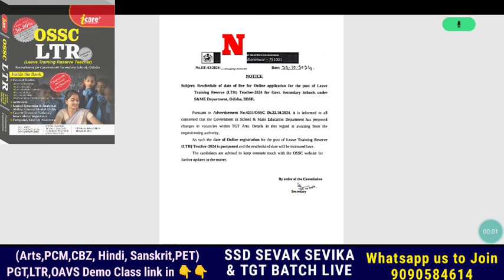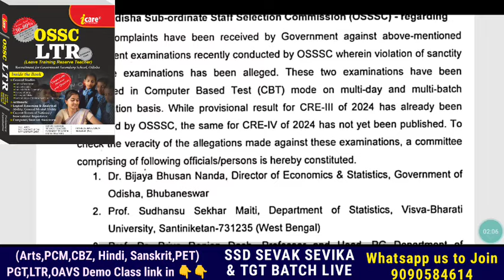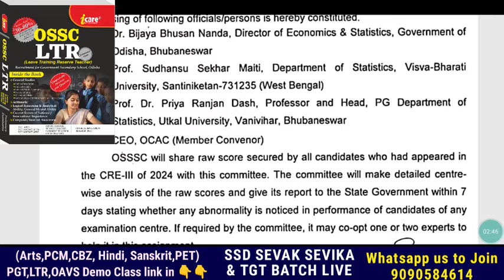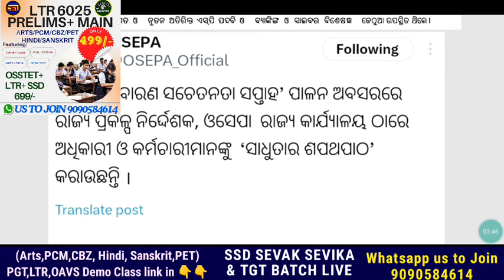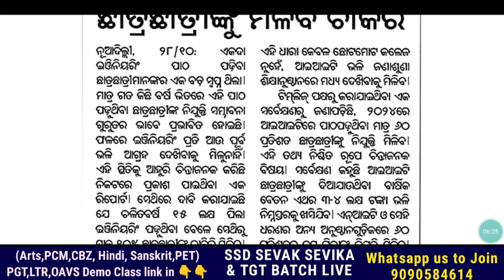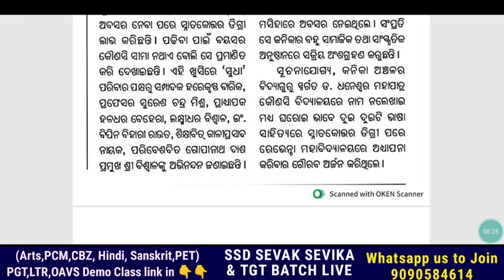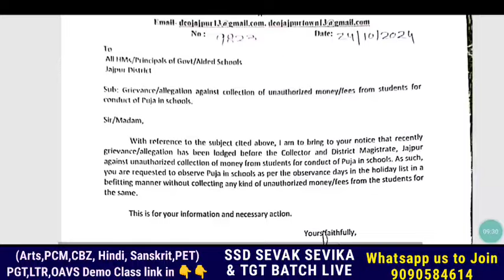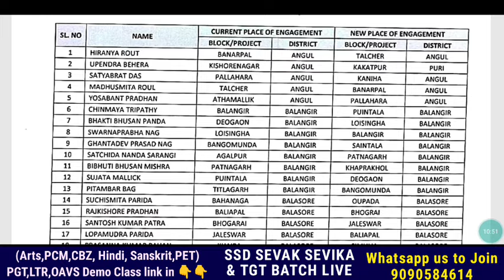LTR - OSSC ଶିକ୍ଷକ ନିଯୁକ୍ତି Apply Postponed🥴ଆସନ୍ତା ୭ଦିନରେ Inquiry Team -OSSSC ପରୀକ୍ଷା ବାତିଲ ନିଷ୍ପତ୍ତି